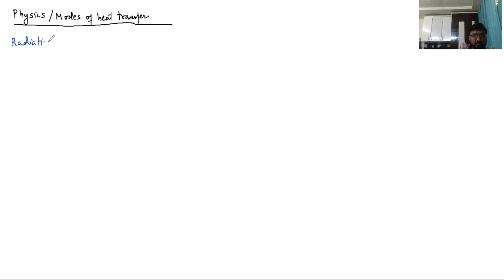Physics_Modes of Heat Transfer(Radiation)_ JEE Mains -Advanced - NEET_class-2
By : VIKAS KAPOOR (B.TECH, IIT-Delhi) 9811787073
Director: Pinnacle Competitive Classes Pvt Ltd
Radiation Black body#stefan's law#Newton's law of cooling#Wein's displacement law#